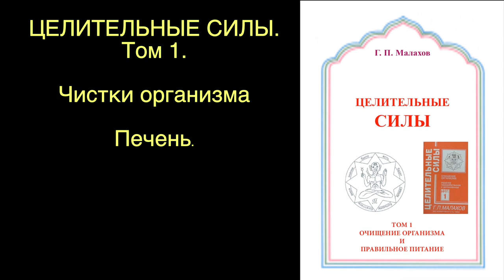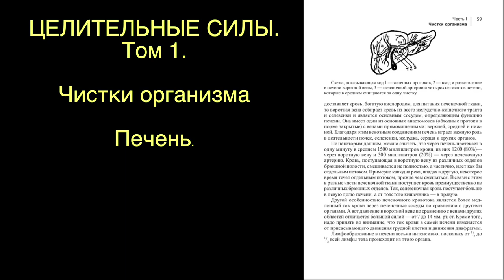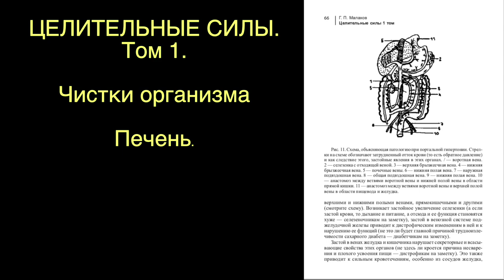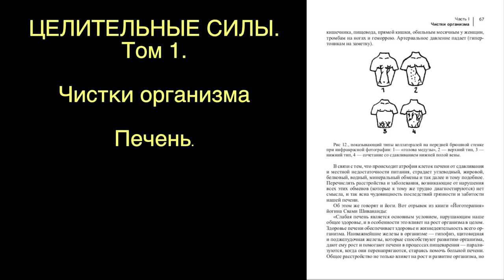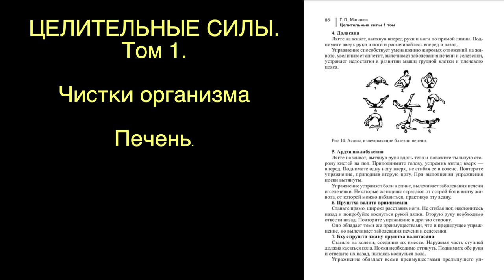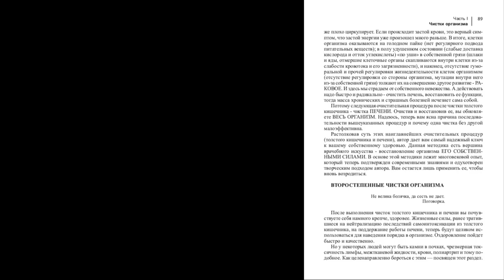ЦЕЛИТЕЛЬНЫЕ СИЛЫ. ПЕЧЕНЬ. читает автор. Малахов.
Представляю свою аудиокнигу «Печень». Вы можете теперь просто слушать! А в случае чего … прочитать текст.
Рекомендована для всех, кто интересуется своим здоровьем!